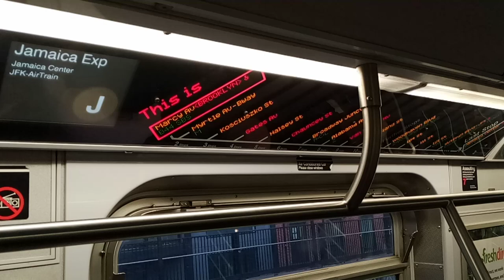BMT Nassau Street Express: R160A J train announcement to Myrtle Avenue Broadway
CATHERINE: This is a Queens bound J Express train
the next stop is Myrtle Avenue Broadway.

CHARLIE: Stand clear of the closing doors please.